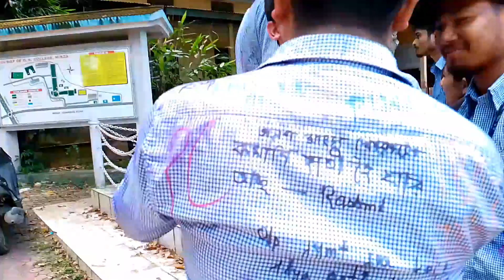৫টা বছৰ পঢ়ি অৱশেষত আজি মহাবিদ্যালয় খনৰ পৰা বিদায় মাগিলোঁ😭 || By By Dk college😢|| my last vlogs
আজি মৰমৰ মহাবিদ্যালয় খনৰ পৰা অন্তিম বাৰৰ বাবে বিদায় মাগিলো। এইদিন বোৰ স্মৃতি বোৰ সদায় চিৰযুগমীয়া হৈ ৰব❤️
আৰু like coment share কৰা নাই plz কৰি দিব।🙏